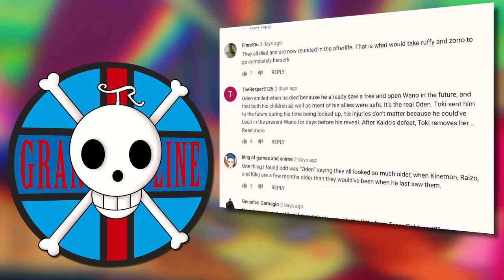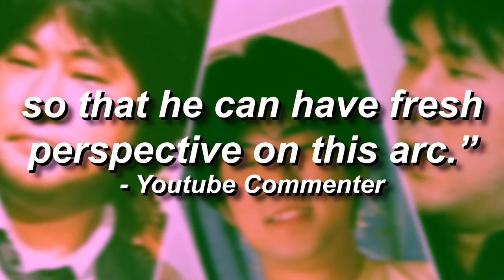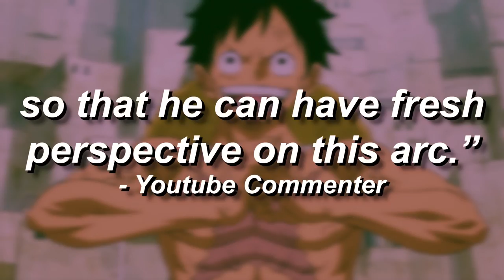"Wano is THE WORST ARC!" | One Piece Discussion | Grand Line Review